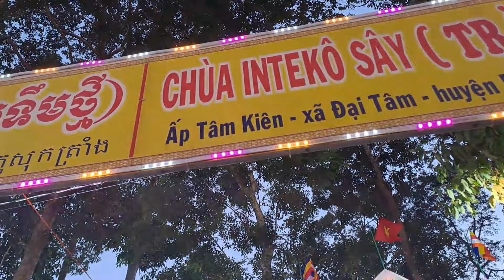Chùa Chroi tưm chắc 3 ngày đếm ngược lễ kết giới sây ma !!